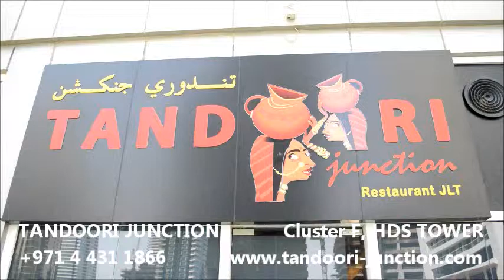TANDOORI JUNCTION (by JLTrestaurants.com)